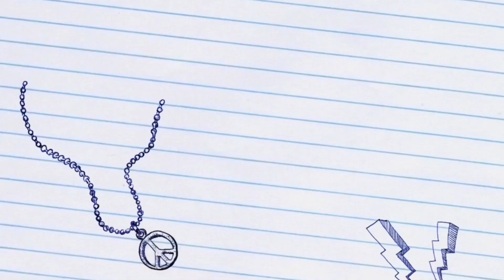Shadow Fight 4 #2